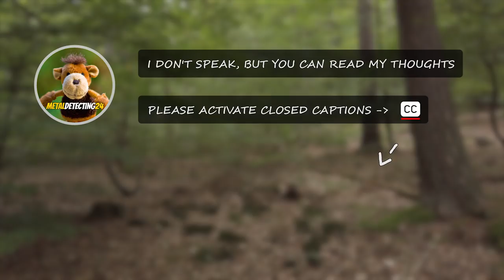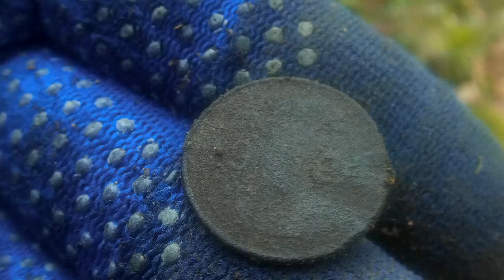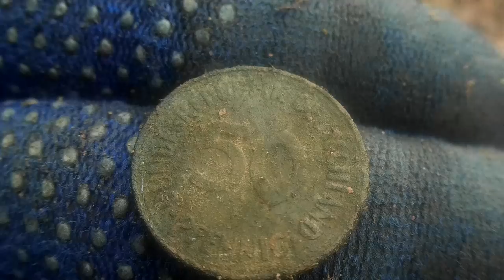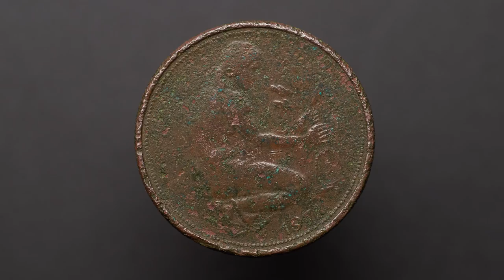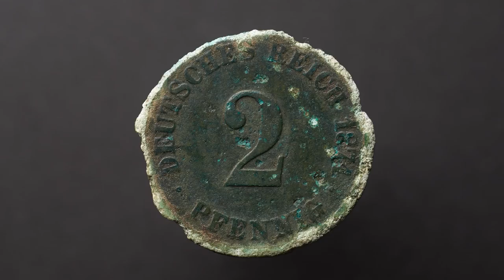The Continuation... Another Eventful Metal Detecting Day On The Slope!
Welcome to my recent metal detecting adventure (from the same area). This relic hunt was physically demanding, with lots of elevation changes in difficult, slick terrain.
Although there was no gold or silver, I can't complain about the finds.

The highlight this time was probably a French (1800's) military button in excellent condition. I tried to find out more about it, but I'm still not entirely sure.
There are similar examples on a French metal detecting forum, with its users mentioning the French national guard

I made other finds as well like a (copper) ring, 1 1/2 horseshoes, other silver plated buttons and even a small (late) 1800's coin spill. I will continue to investigate this area and hope that you are not bored of it yet :).

✉ To receive notifications about my MetalDetecting adventures, check if the (subscription) bell (🔔) icon is set to "ALL".